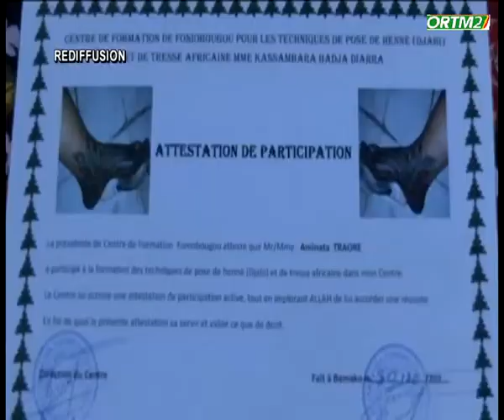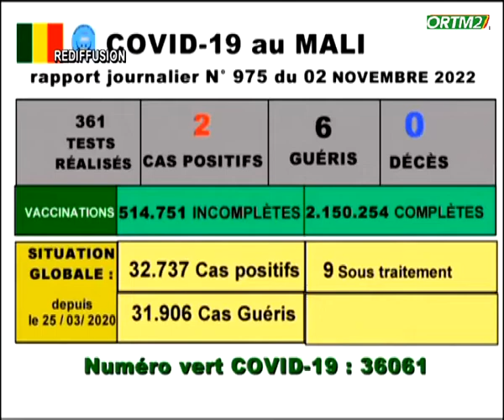Kibaru de ORTM2 du 02 novembre 2022